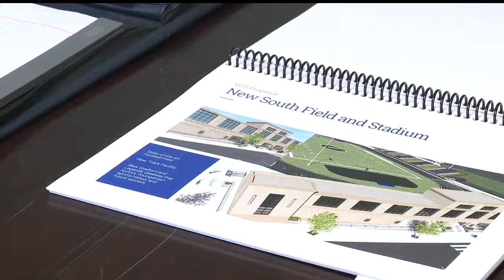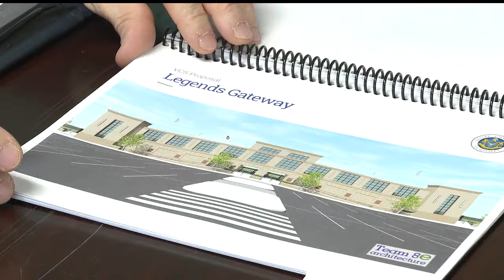Local school proposing multimillion dollar athletic facility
Valley Christian School proposing multimillion dollar athletic facility in Youngstown, Ohio